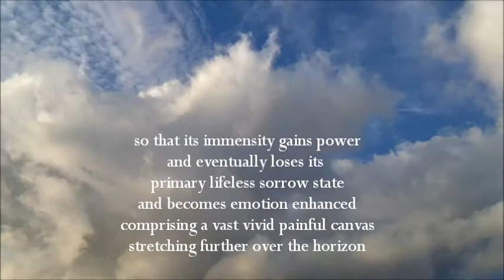How to Embrace Yourself in Your Sadness